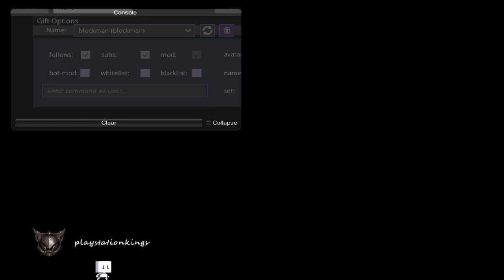Test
👋 Welcome to the video! Make sure to LIKE 👍 the video!

🔗 LINKS 👇 Follow the links to join me on different platforms!

⚙ My recommended 👇 Tools & Software 🔥
- Software & Tools for Content Creators.
- Free toolkit for live streamers.
- The best way to stream live video to 30+ platforms simultaneously for free.
- Social user statistics tracker for YouTube, Twitch, Instagram, and Twitter! Get a deeper understanding of user growth and trends by utilizing Social Blade.

💠 U.S. Copyright Office 👇 Fair Use Index 💡

 ► PLAYSTATION KINGS